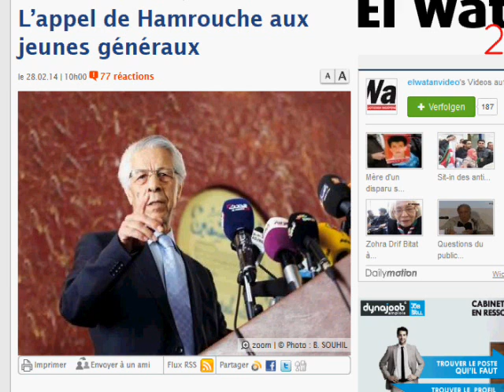Appel aux personalités algeriennes نداء لشّخصيات الجزائرية